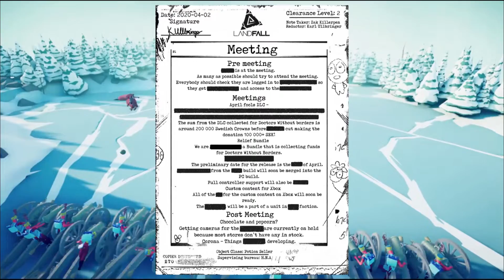3 Things I Would Like To See In Totally Accurate Battle Simulator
Just a quick video detailing a few things i would like to see in totally accurate battle simulator.